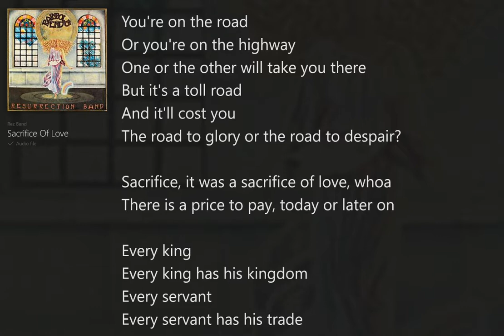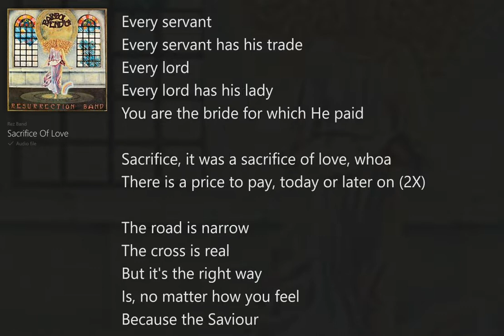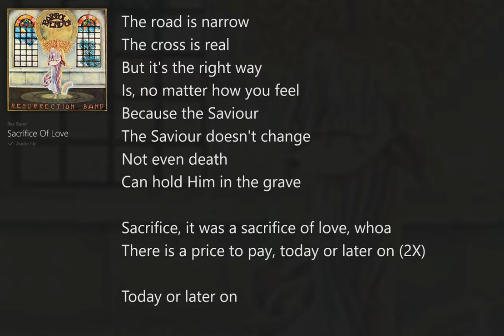Sacrifice of Love (with Lyrics) Resurrection Band/Rainbow’s End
Rainbow's End (with Lyrics) Resurrection Band, Christian Rock